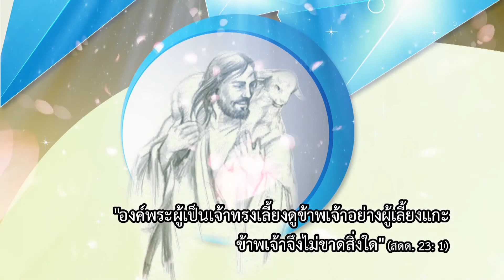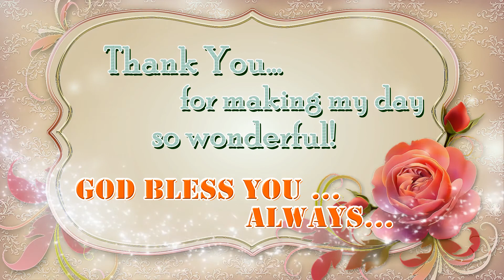Congratulations Profession of Faith FMA Thai 2016